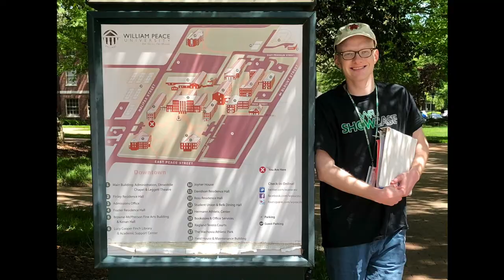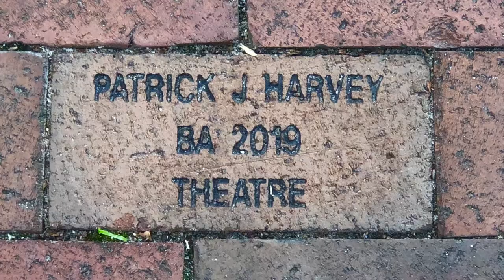Patrick Harvey Memorial Montage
Patrick Harvey Memorial Video